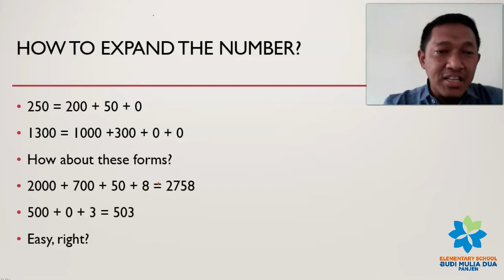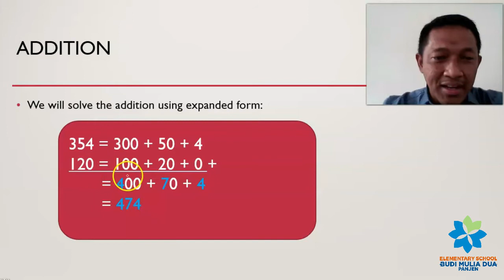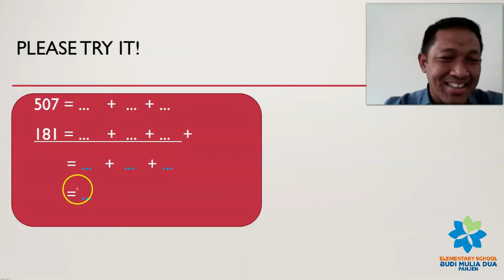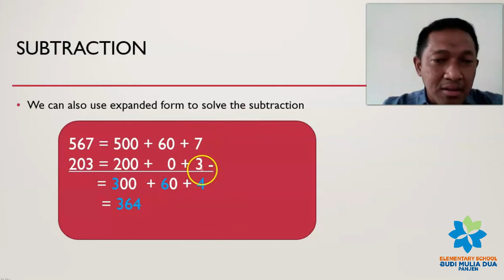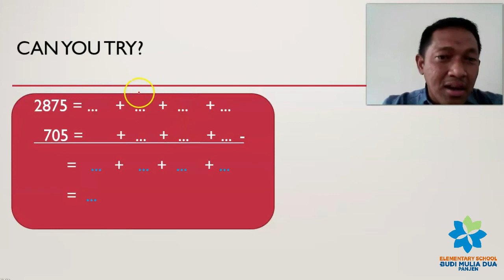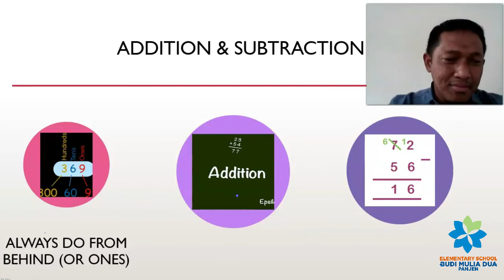ADDITION AND SUBTRACTION USING PARTITIONING NUMBERS OR EXPANDED